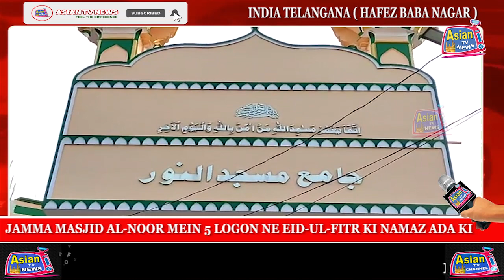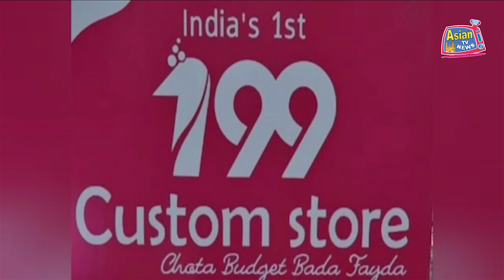JAMMA MASJID AL-NOOR MEIN 5 LOGON NE EID-UL-FITR KI NAMAZ ADA KI | ASIAN TV NEWS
JAMMA MASJID AL-NOOR MEIN 5 LOGON NE EID-UL-FITR KI NAMAZ ADA KI.